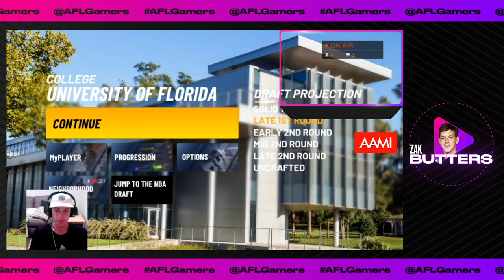HIGHLIGHTS! Zak Butters playing NBA 2K21! AFL Gamers Network!